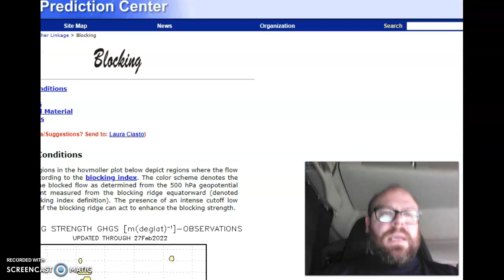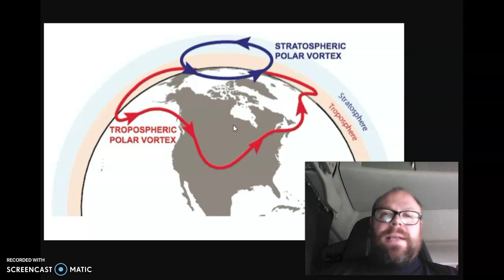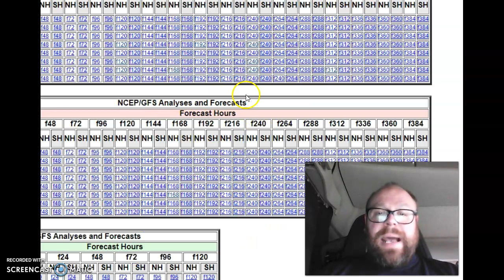Could MJO influence hand off to strat-trop warming down the road?